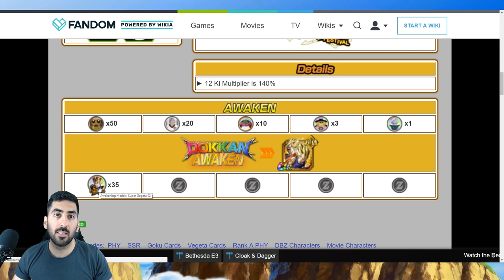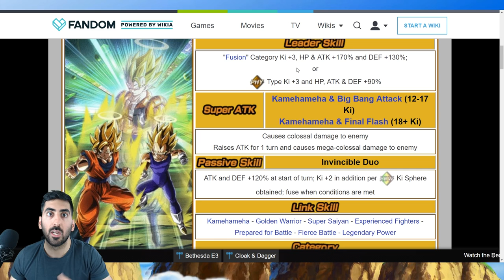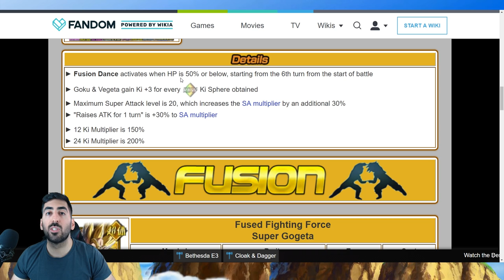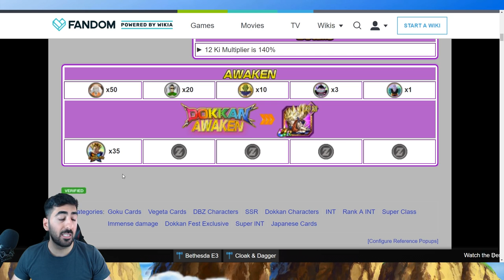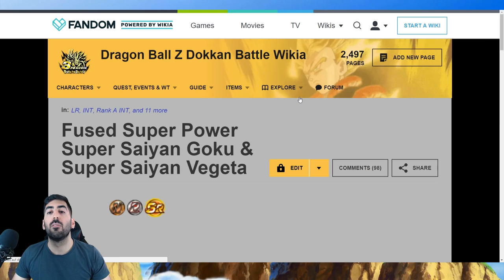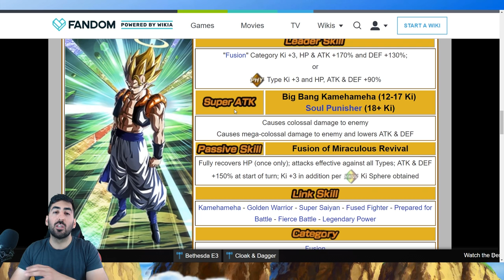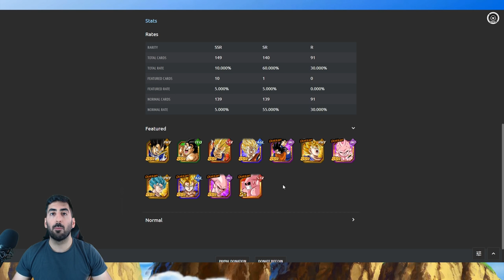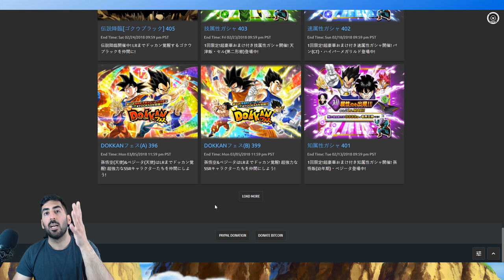BANNER PREVIEW: LR GOGETA & LR VEGITO! DBZ Dokkan Battle [Deutsch]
Im Banner Preview von LR Gogeta & LR Vegito schauen wir uns die kommenden Charaktere genauer an, viel Spaß!

- Di: ab 20:00 Uhr Dokkan
- Mi, Do & Fr: spontan
- Sa: ab 12:00 Uhr neue Boss Rush Stages
- So: spontan